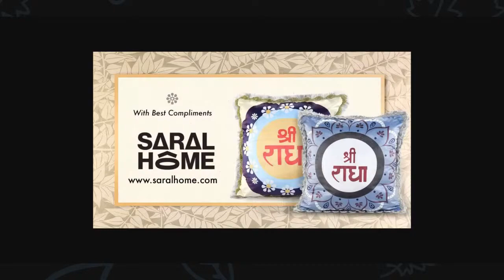Preaching is the Essence ll Achintyarupani Dasi ll Hare Krsna TV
Preaching is the Essence ll Achintya Rupani Dasi ll Hare Krsna TV#iskconlucknow
hare krsna tv